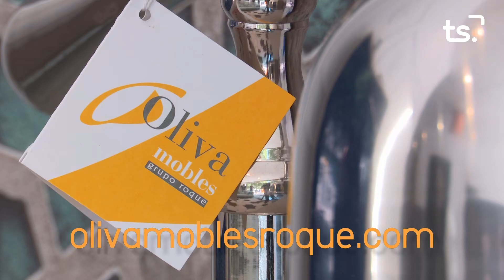2019 01 02 LAS COLINAS MENUTS AL NADAL